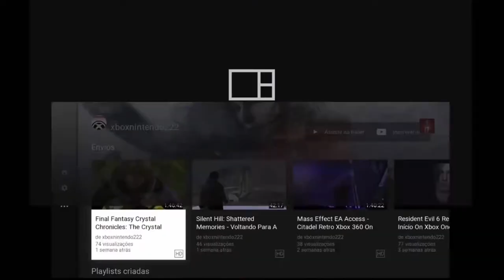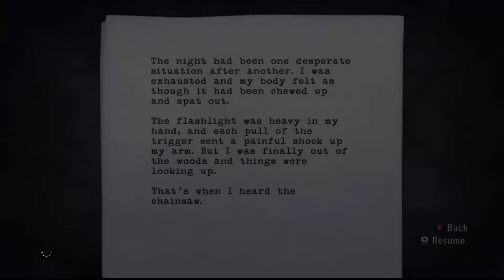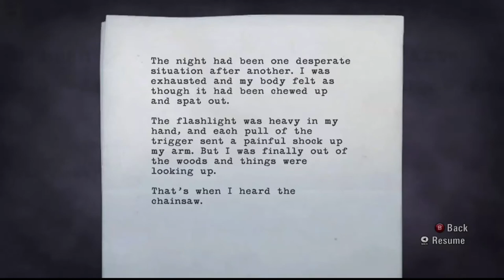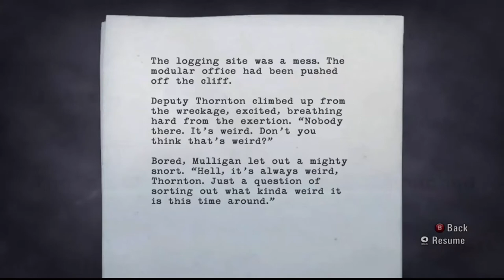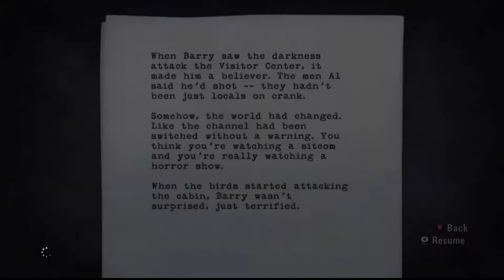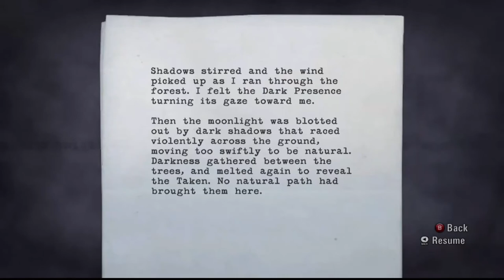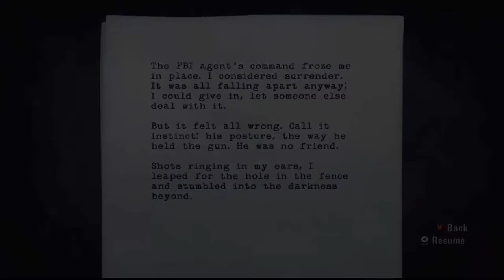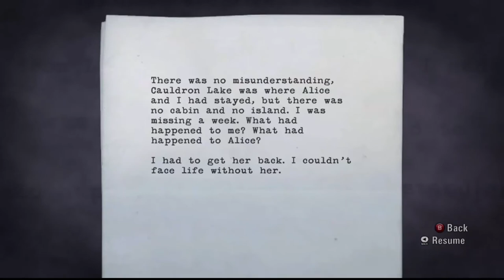Alan Wake - Os Pássaros Retro Xbox 360 On Xbox One Via Streaming Windows 10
Alan Wake encontra o sequestrador de Alice e o mesmo pede para que ele escreva um manuscrito em troca de Alice.

Agora Wake corre contra o tempo e precisa voltar para a cabana onde Barry está. Lá ele enfrenta um estranho fenômeno que faz com que os pássaros cerquem a cabana. Uma referência clara a obra de Alfred Hitchcock, Os Pássaros.